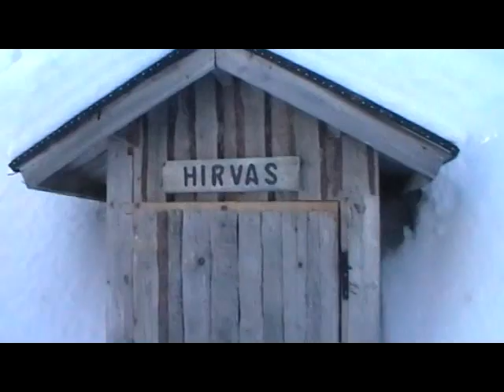Walking with snowshoe to an ice-wall. Salla Reindeer Park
Lumikenkäretkellä Sallan talven erämaisissa maisemissa.